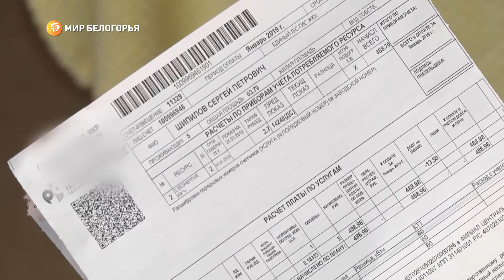Белгородцы тратят на оплату коммунальных услуг 1/12 часть семейного бюджета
И это один из самых низких показателей в стране. По доле расходов на ЖКУ наша область – на 14-м месте

В агентстве РИА-Рейтинг изучили траты россиян на коммуналку и составили список – от регионов-лидеров, где доля таких расходов занимает небольшую часть, до аутсайдеров, где плата по квитанциям ощутимо бьёт по кошельку